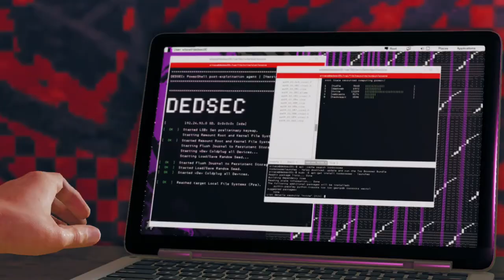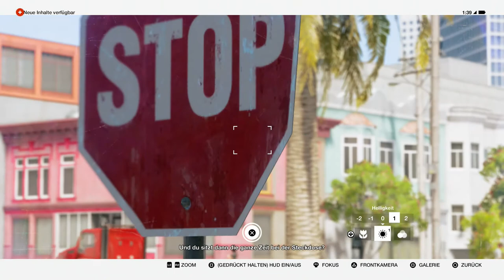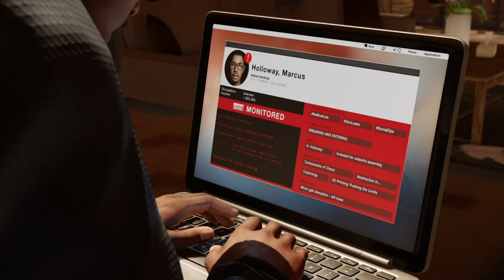Watch Dogs 2: In Invite/!nvite - Part 19 by Bik2a Games